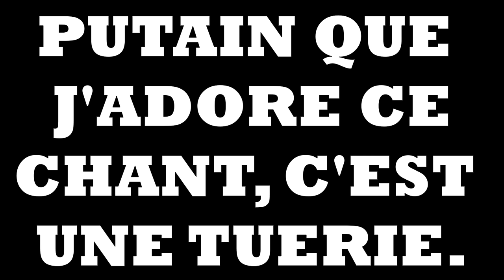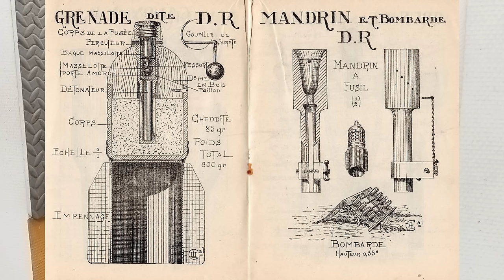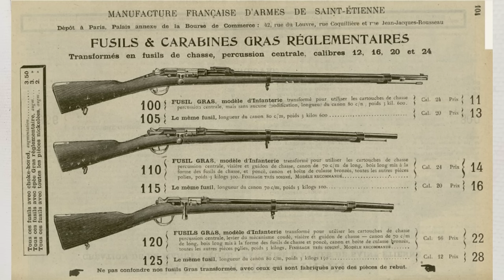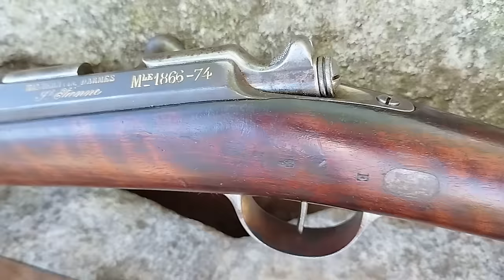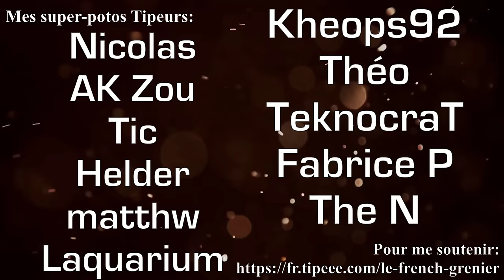LA PENETRATION DE FOU!😱​- LES ARMES DU SYSTEME 1874 GRAS - feat un Poilu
Quel bonheur. Du coup, comme à chaque fois que j'aime un flingue, BIM, épisode d'une heure. On va pas s'berdouiller hein!